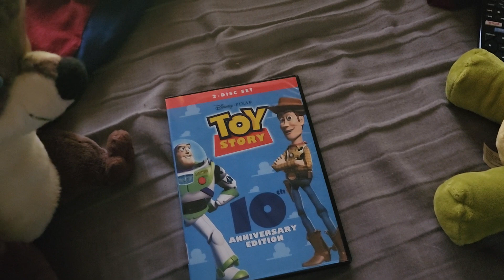May 27, 2024